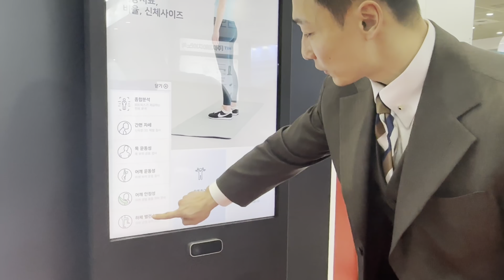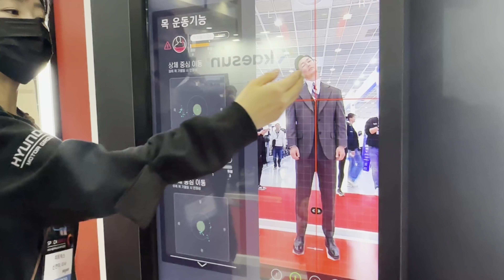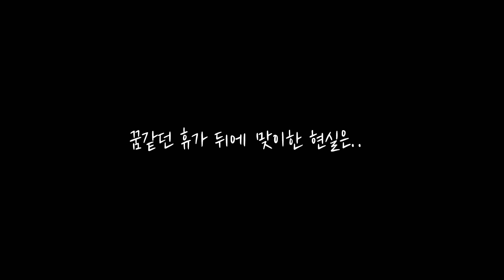나혼자만 고독한 브이로그 | 스포엑스 내추럴 챔피언쉽 심사후기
코엑스에서 열린 스포엑스 내추럴 챔피언쉽 심사위원으로 참여하고 짧은 휴가 다녀왔습니다.

00:00 모닝루틴
01:20 스포엑스 - 피트릭스
02:26 내추럴 챔피언쉽
03:34 내추럴 보디빌딩 심사후기
05:20 고독한 속초여행
05:40 깨가 쏟아지는 그들
07:09 현실 복귀